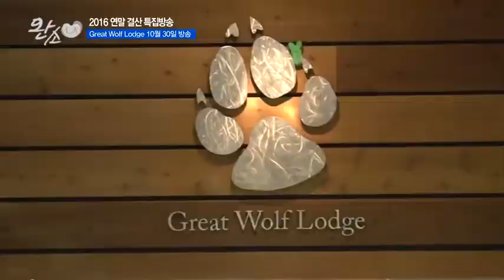완소LA 2016 연말 결산 | 2016 Year-end Compilations (3)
완소 LA - KA Connection - 12/25/16
Part 3 of 3: 완소LA 2016 연말 결산